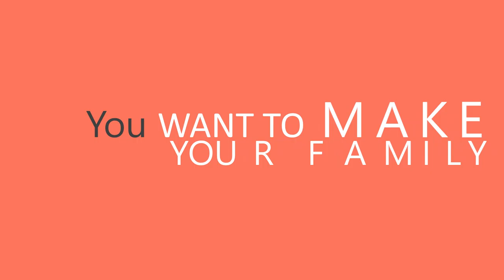Paket Pembuatan Video Promosi dan Website Murah di Petojo Selatan, Jakarta